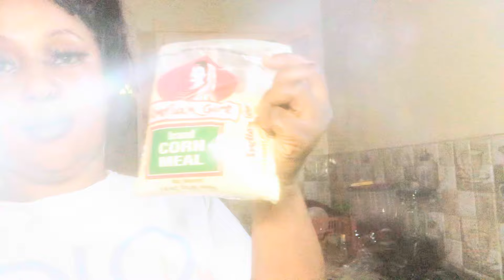DAILY VLOG: IT’S OUR BIRTHDAY CELEBRATION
Hey Loves!

Welcome back to another hectic and tiring week in my life. Tre and I celebrated our Birthday this week. I love being a mom but being a single mom is draining. Please watch, I hope that you enjoy. If there’s anything you want me to post please free to let me know.